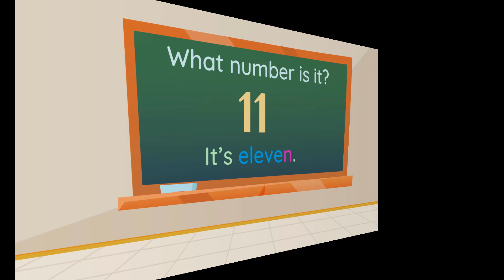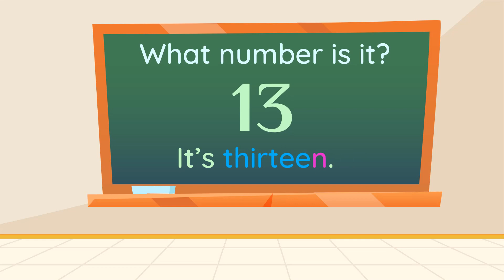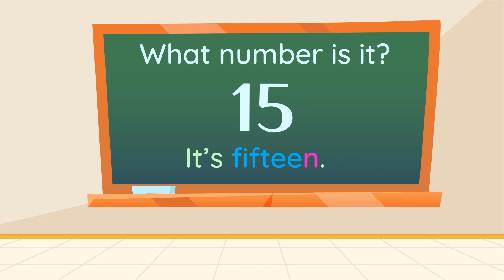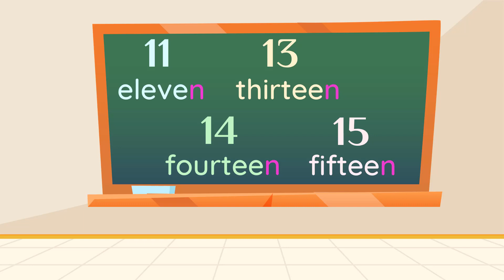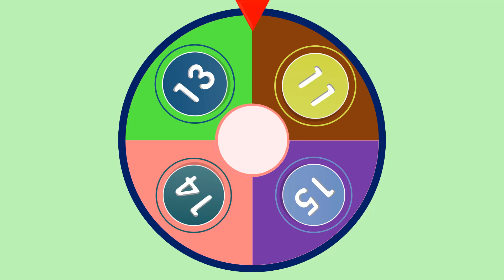Unit 13: Nn - What number is it? - English 2 [OLM.VN]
- Pronounce the name of letter n /en/.
- Pronounce the sound of letter n /n/.
- Words: eleven, thirteen, fourteen, fifteen.
- Structure: what number is it?

Học hiệu quả hơn bằng cách tương tác trực tiếp tại